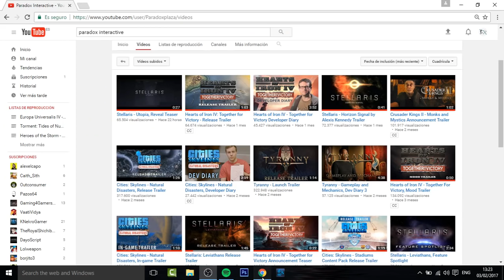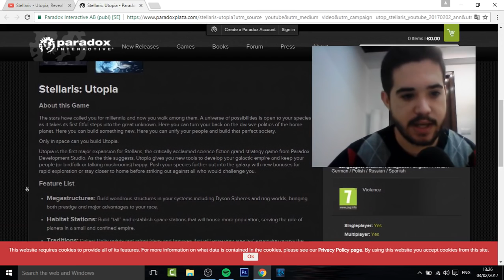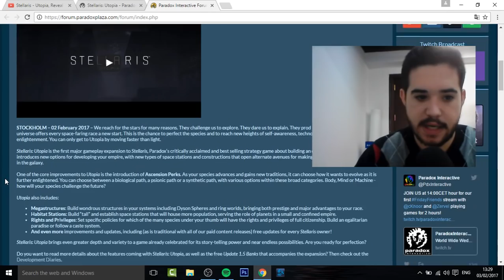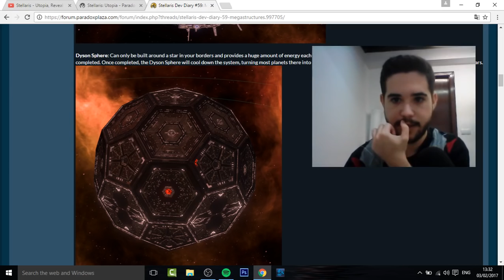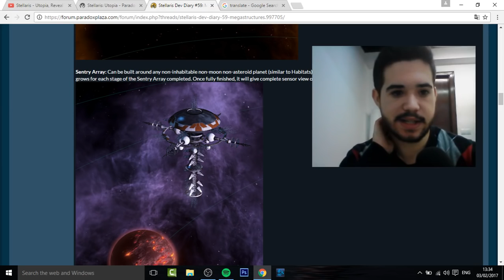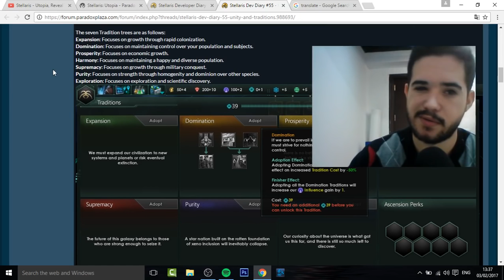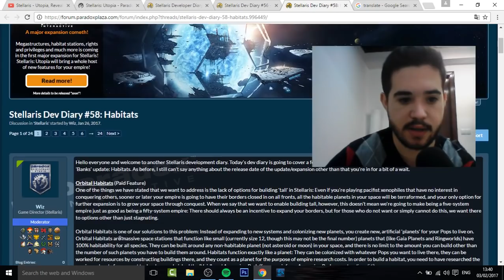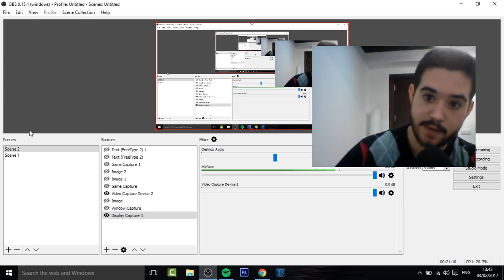STELLARIS - NUEVA EXPANSIÓN "UTOPÍA" - TODA LA INFORMACIÓN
ENCUESTA IMPORTANTE DEBAJO.
Link a la Expansión más barata cuando esté disponible.

En este vídeo hablaremos de la Nueva Expansión de Stellaris: Utopía en español. Las nuevas características gratuitas y de pago que llegarán próximamente al juego, espero que les guste!

Crusader Kings II: 2012
Europa Universalis IV: 2013
Stellaris: 2016
Hearts of Iron IV: 2016
Stellaris Utopia gameplay en español